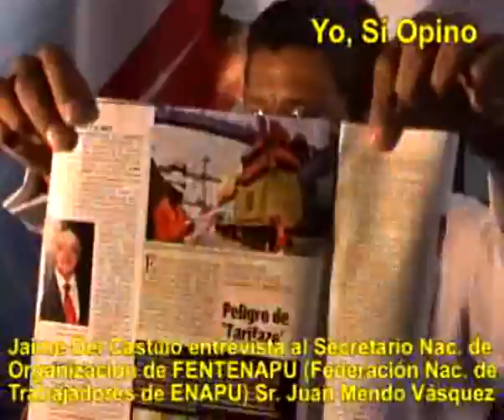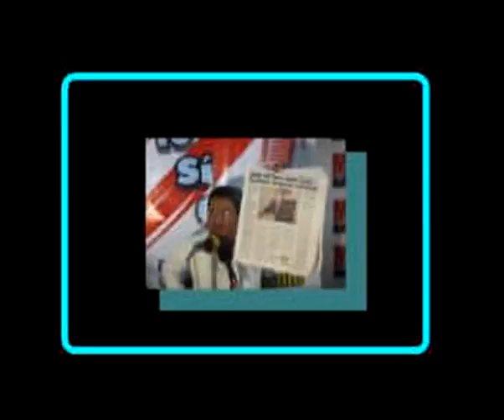JAIME DEL CASTILLO ENTREVISTA A SEC ORG DE FENTENAPU JUAN MENDO: ENAPU ES SOLVENTE 2